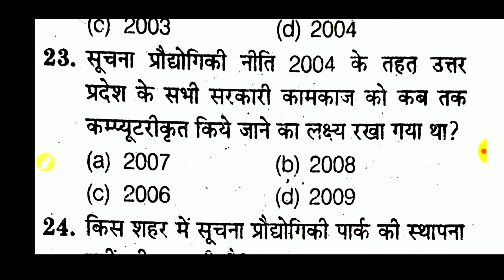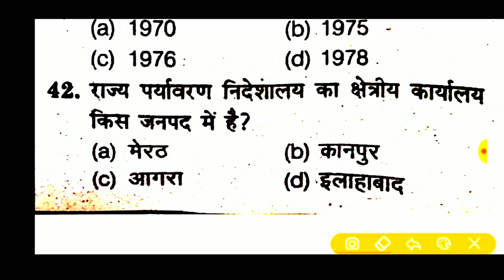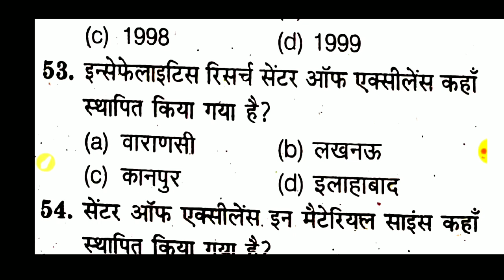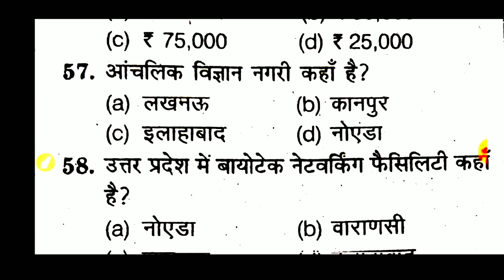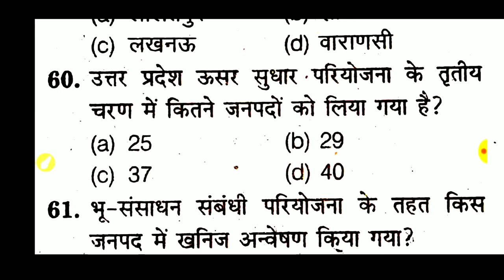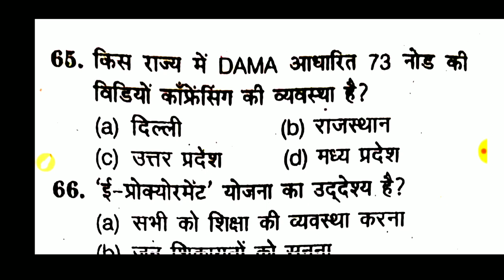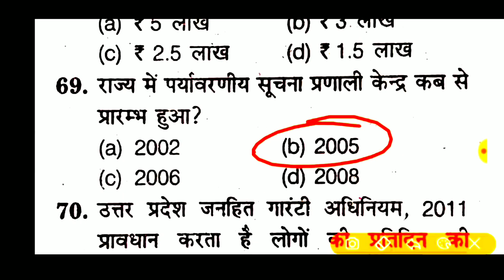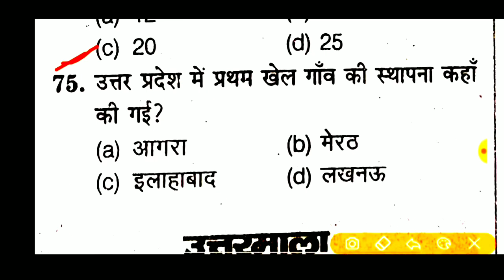UPSSSC स्पेशल!!उत्तर प्रदेश स्पेशल!!UP GK!! UTTAR PRADESH SPECIAL GK!! TOP-75प्रश्न!! All Exam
Up Gk
Up special upsssc
Up special live test
Up gk
Van rakshk
Forest guard
Uppcs upsssc
BEO
All exam upsssc uttar pradesh news portal